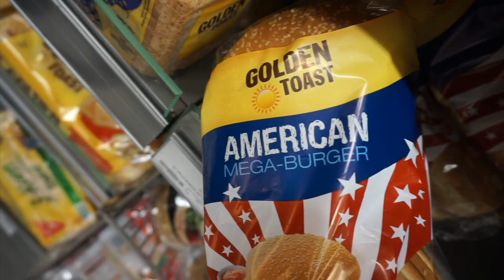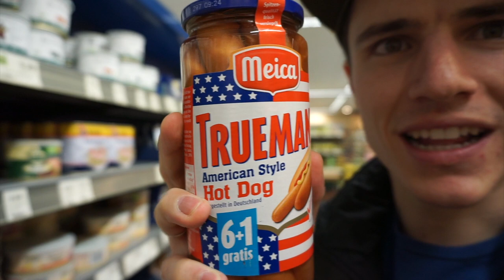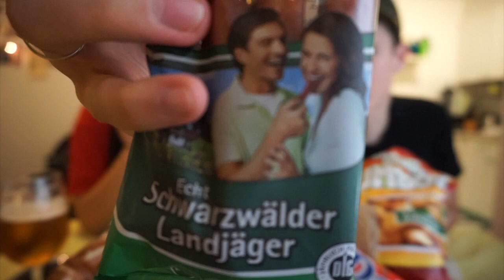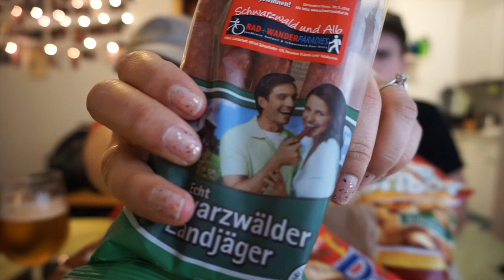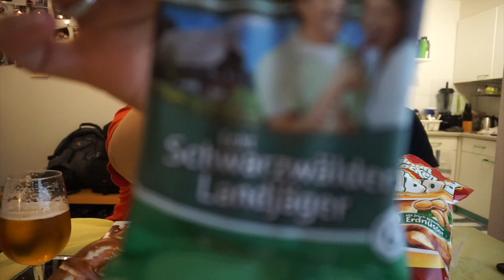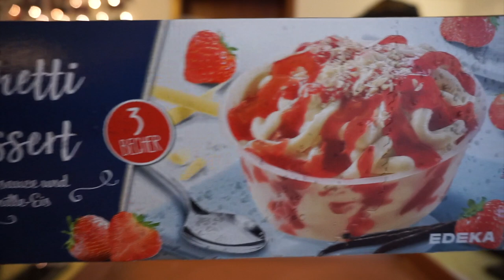AMERICANS TRY GERMAN SNACKS | CHASE AND MELIA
Chase and Melia eat in front of a camera.

You should definitely try some of these things for yourself!
Daim Chocolate
Happy Hippo
Peanut Butter Puffs
Haribo Gummies